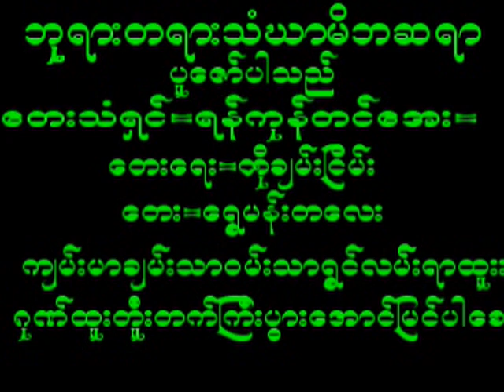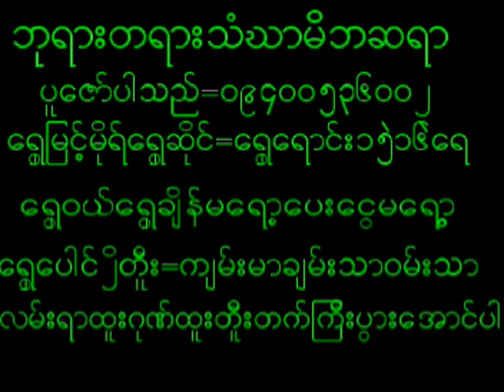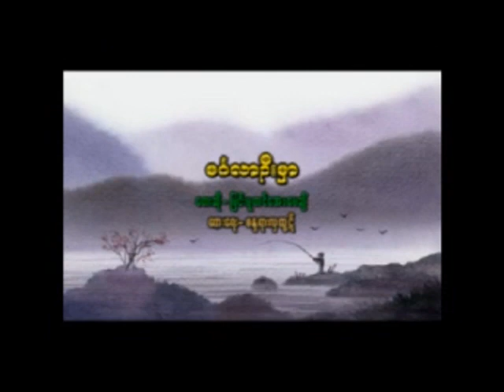May 11, 2024